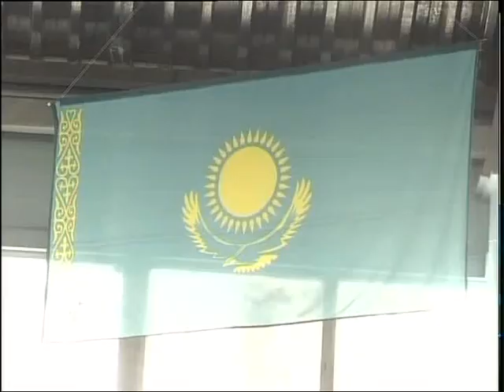Кикбоксинг Кубок Северного Казахстана РУС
В Петропавловске стартовал Кубок Североного Казахстана по кикбоксингу. Больше 140 (ста сорока) спортсменов будут отстаивать на ринге честь своего города, их всего 8. На соревнованиях побывала Анна Жицкая.